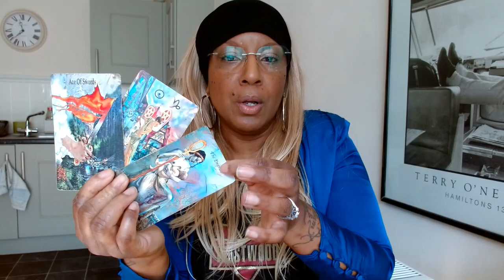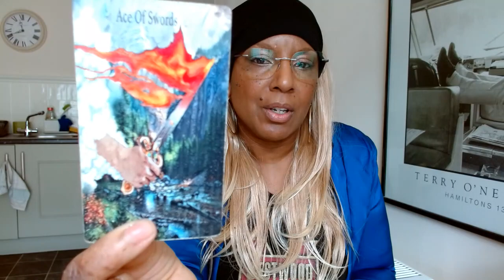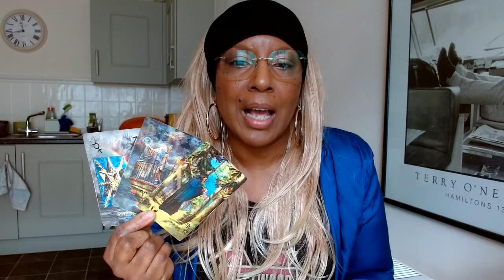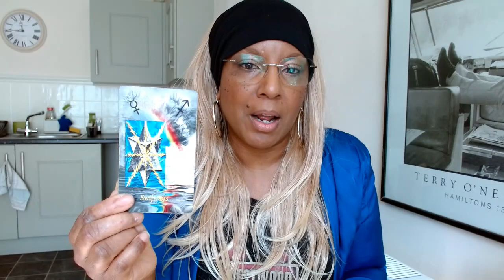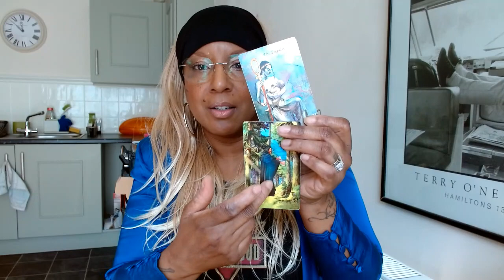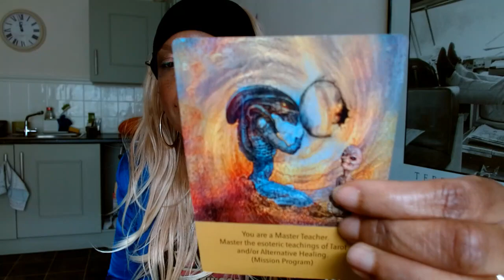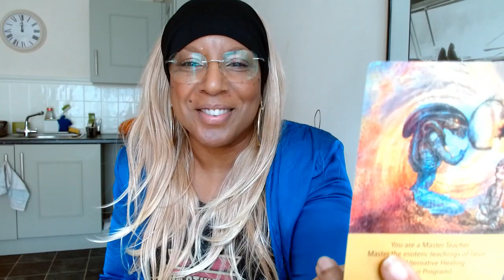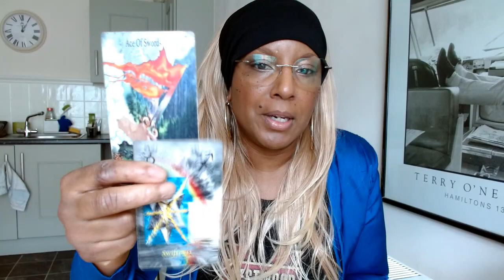YOU ARE IN A LOVE TRIANGLE YOU DIDN'T EVEN KNOW ABOUT.. (THIS READING BLEW MY MIND)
If you are watching tarot then most likly you are a Twinflame, Starseed or Lightworker. You are here to heal yourself and this planet.
With such "Light" comes such Dark.
PLEASE book counselling ONLY £85 For 45 MINS
                             or
Mentoring ONLY £50 For 45 Mims
(more info on website) sophiacharles.co.uk

🌏 sophiacharlestarot.co.uk

5D CHANNELLED MESSAGE – ONLY £10
7 DAY INSENCE INNER CHILD PROGRAM – ONLY £15